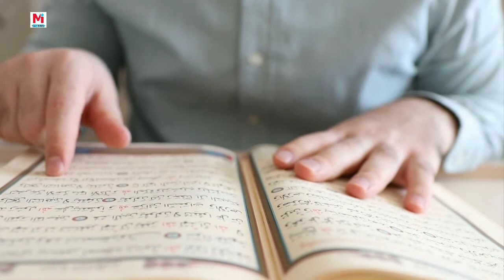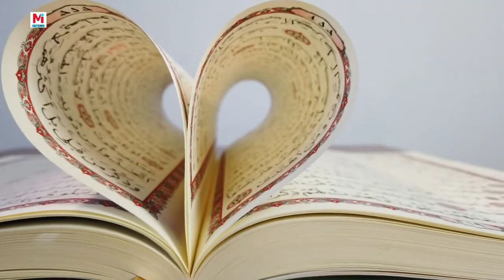Baap Ke Azmat Ka Rula Deny Wala Waqia || Mohid Info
Baap ki azmat ka rula deny wala waqia

Mohid info

New waqia,

Father sacrifice